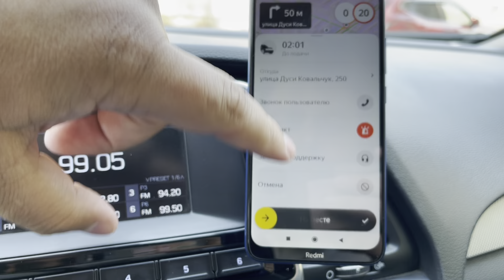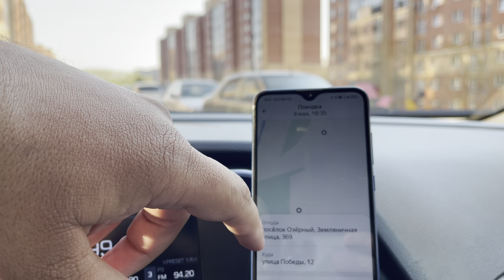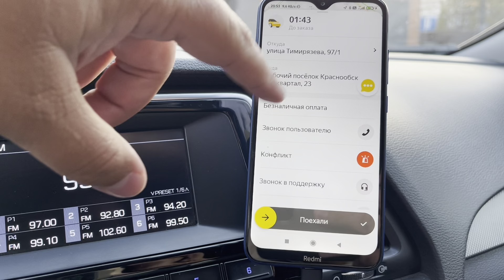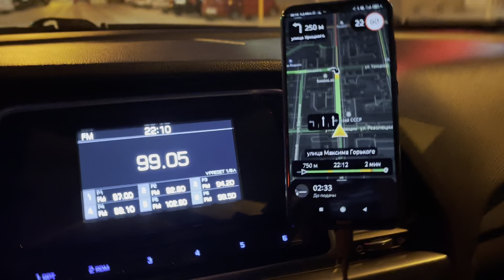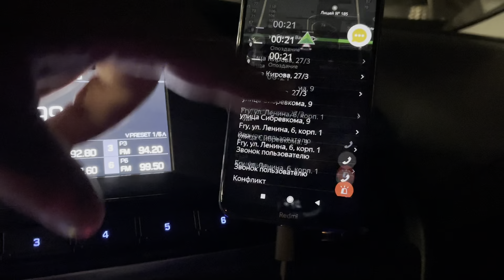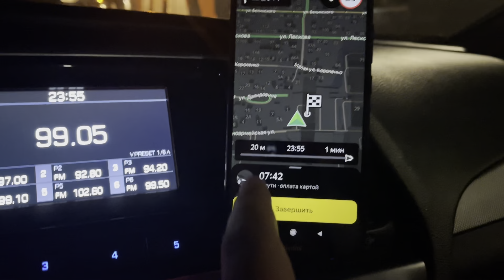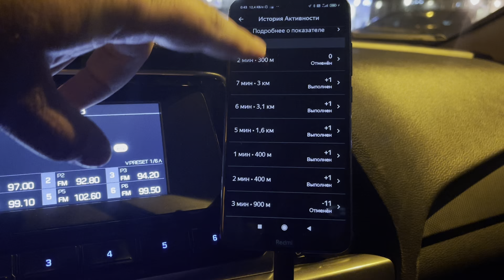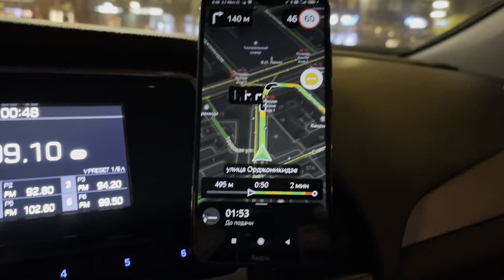Смена 9-го мая в такси / Яндекс.Такси Новосибирск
Взял машину в аренду для работы в такси в Новосибирске.